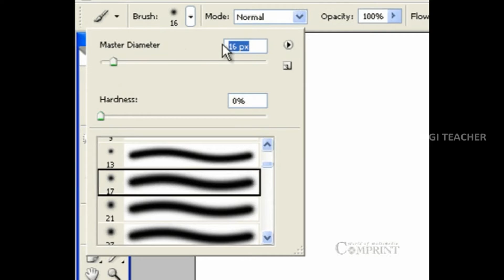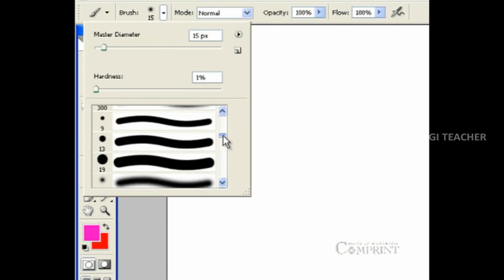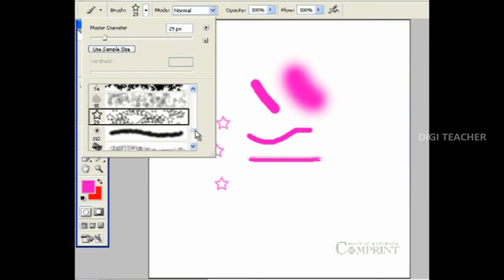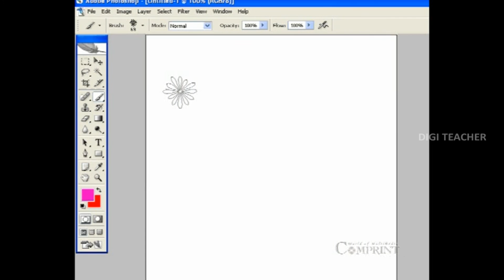Learn About Photoshop || Painting Using Brush in Photoshop (Telugu) || Digi Teacher